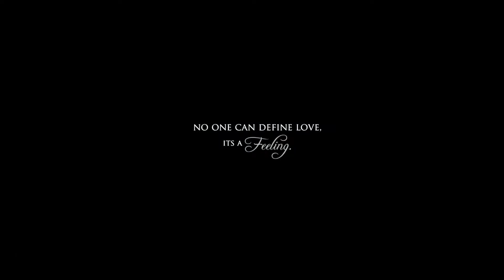best wedding shoot swati weds mohit